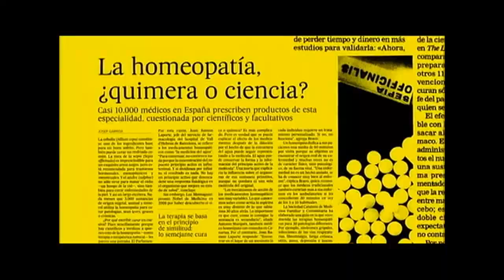ESTA SEMANA 5 JULIO